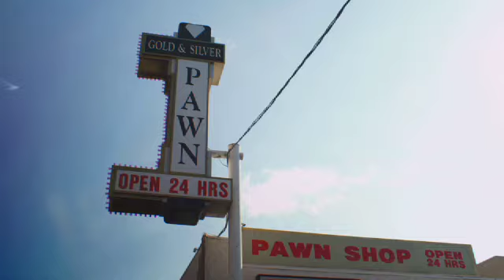Stacker 2 "Pawn Stars" Spot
Stacker 2 Spot featuring the cast of the Discovery Channel's "Pawn Stars"